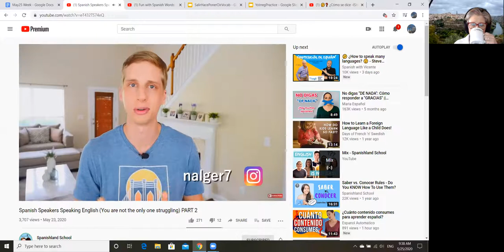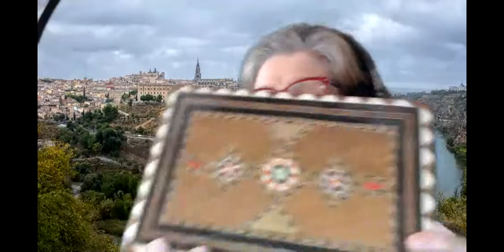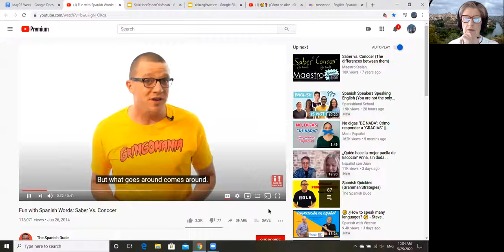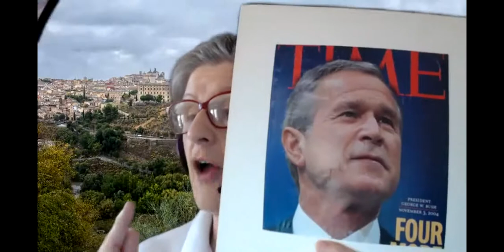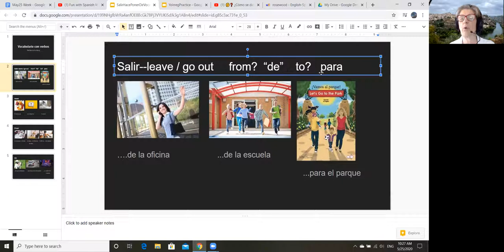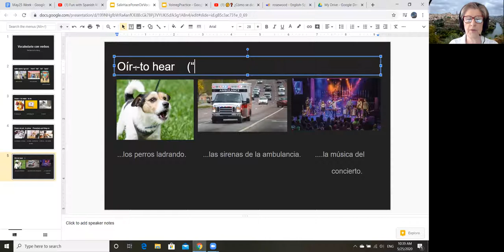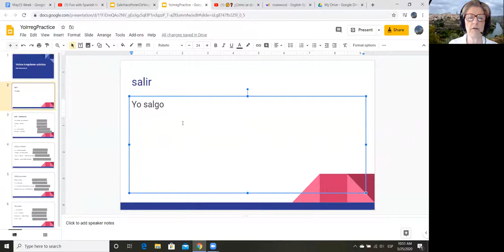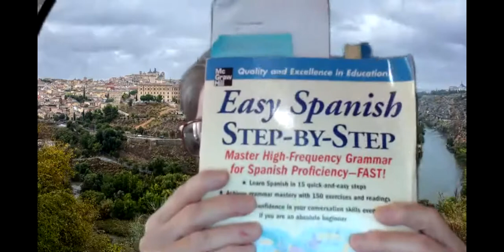Spanish for Beginners--Step 2--May 25, 2020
Talk about your favorite souvenir.  Review of when to use saber vs. conocer.  Vocabulary associated with the irregular "yo" verbs.  Practice with salir, hacer, poner, oír.